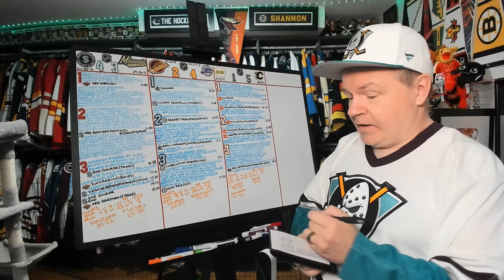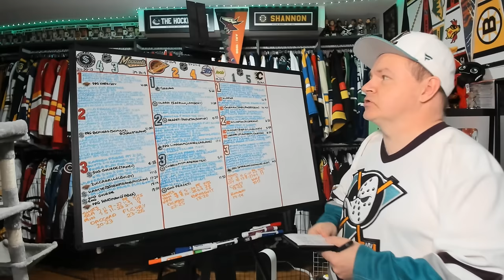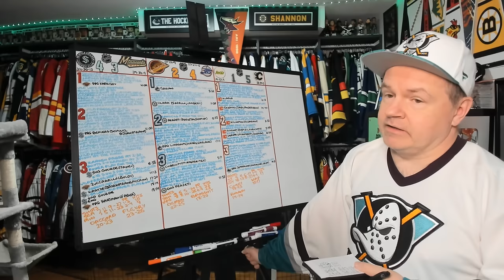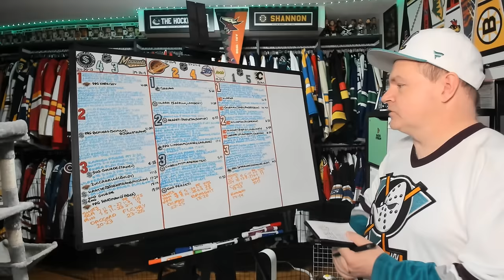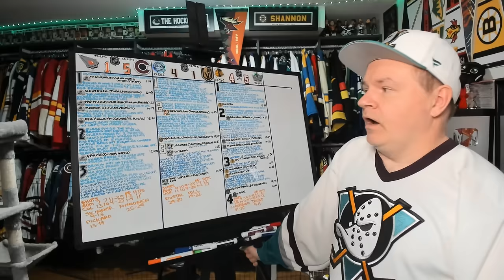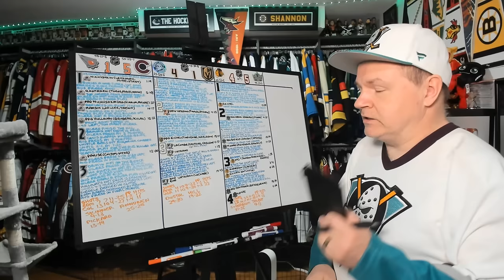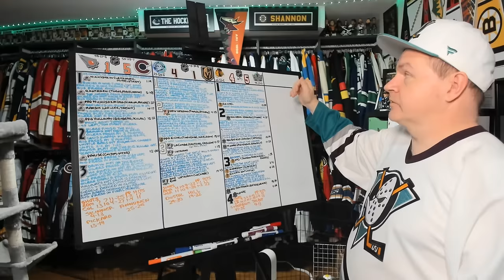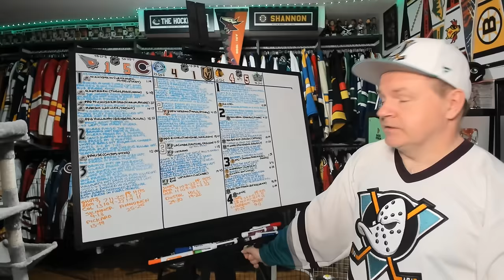Final 2023-24 Regular Season Review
That's it for the regular season.

0:00 Intro
0:27 SEA-MIN
3:40 VAN-WPG
6:50 SJ-CGY
9:47 EDM-COL
13:04 ANA-VGK
16:52 CHI-LA

Abbotsford, BC
V2S 8P1

In the USA:
Shannon Skanes
1125 Fir Avenue
Suite 119